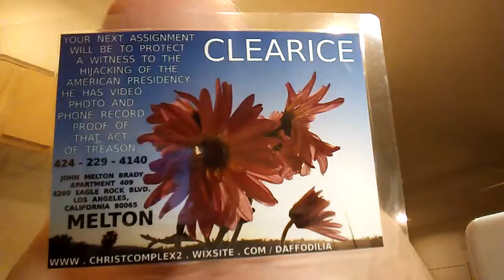PB MOM WANTS FLOWER IMAGERY... DAD WANTS TAMI PARABLES... MINDY YOU'RE GOING TO COLLEGE RIGHT THERE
PB MOM WANTS FLOWER IMAGERY... DAD WANTS TAMI PARABLES... MINDY YOU'RE GOING TO COLLEGE RIGHT THERE IJ LOS ANGELES... MAKE US PROUD HONEY BE IN MELTON'S IMAGERY.